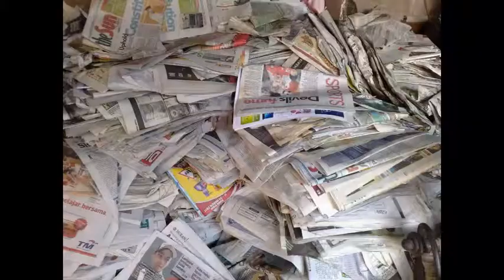Apa Itu 3R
what is 3R